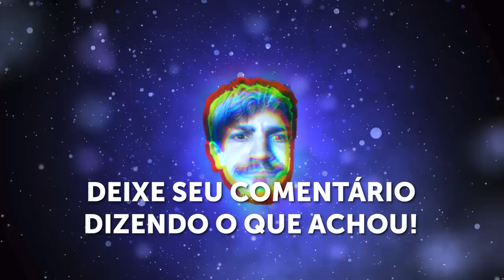A MELHOR BUILD DE ZAC AP PRA SAIR DO PRATA! Do Unranked ao Challenger